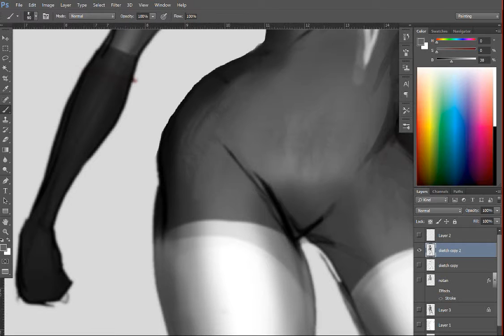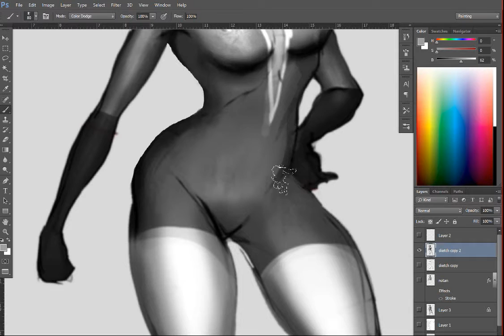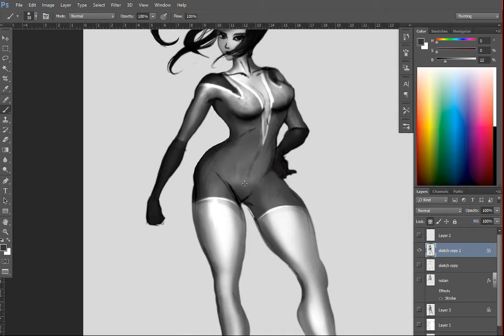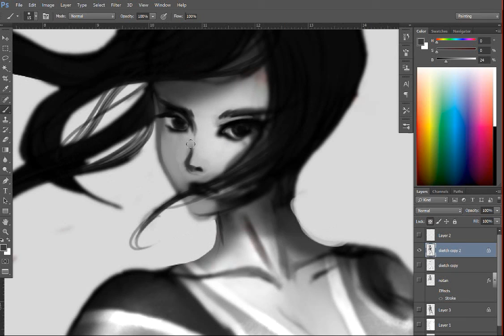How to add textures using brushes...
Velcome to another episode of Dreadjim's videos!

Light to Darkness,
Seeker of Light,
Dreadjim

PS: If you enjoyed the videos, please take a moment to checkout & support my site Dreadjim.com for more in-depth tutorials where I spend 2-3 hours talking about different topics I recorded, this will help me immensely to complete my IP project The Rapture:End of Days.